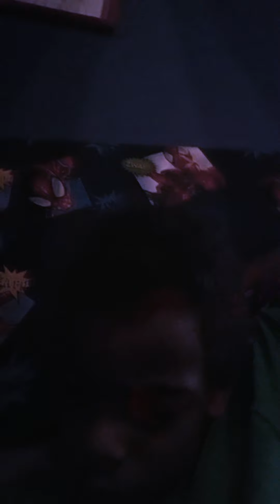I am single now